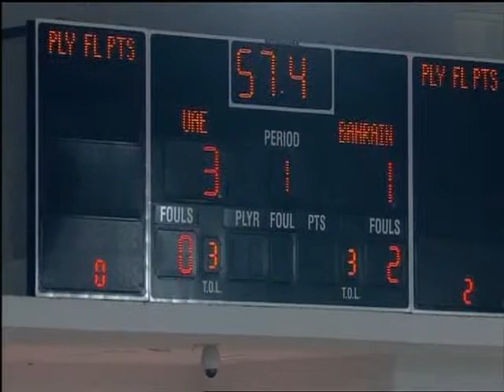البحرين : 9. بطولة الخليج للأعلام الرياضي لكرة الصالات -البحرين X الامارات 2 ابريل 2015م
الوصف

9. بطولة الخليج للأعلام الرياضي لكرة الصالات -البحرين X الامارات  2 ابريل 2015م